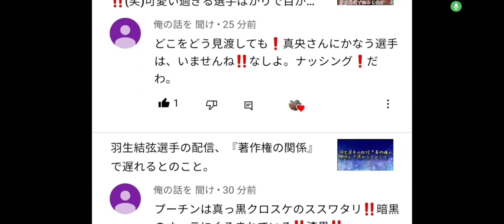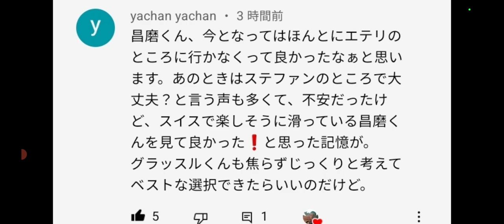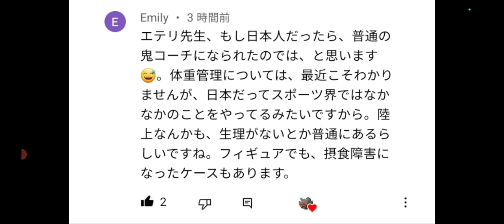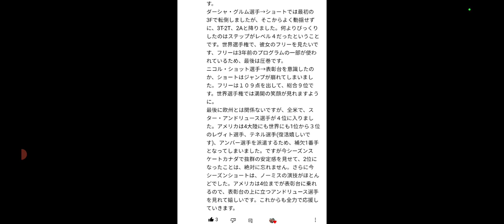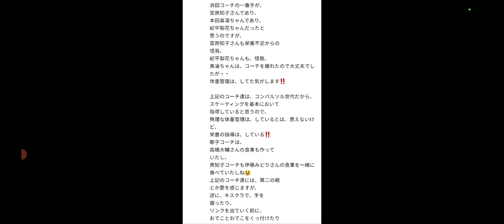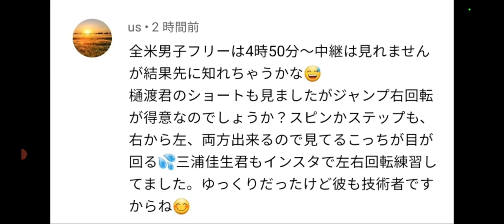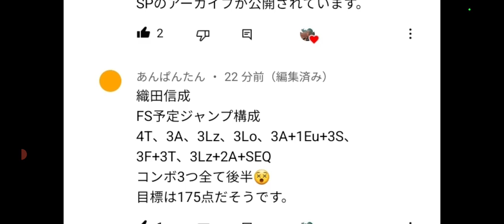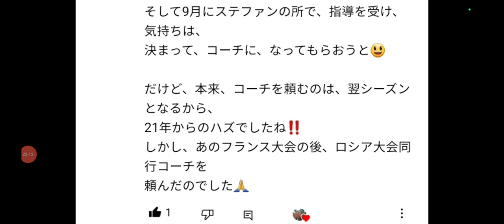【フィギュア界】①エテリ先生の件②ロシア選手は操り人形なのか③欧州女子の一部総括‼️④選手の拒食症⑤国体:織田信成選手ミスが目立つ。他の選手も失敗が多かった⑤宇野昌磨選手とロシア選手の交流